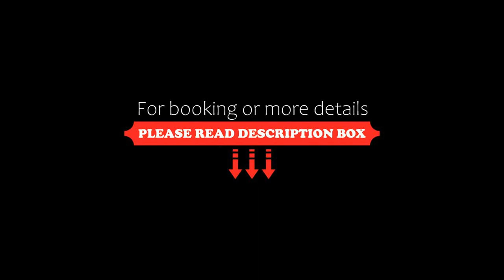Apartamentos HG Cerler, Cerler, Spain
About Property:
Located in the village of Cerler, Apartamentos HG Cerler has a seasonal outdoor pool, a spa with an indoor pool and stunning mountain views. In winter, it offers free transport to Cerler Ski Resort.
Each HG Cerler apartment offers a living-dining area with a TV and a well-equipped kitchenette. All apartments feature wooden floors and heating. Sheets, towels and free toiletries are also provided.
The complex has a bar-restaurant and a café with an...
Property Type: Hotel
Address: F1 - Parcela 60,, 22440 Cerler, Spain
Searching For
1. Apartamentos HG Cerler - Cerler - Spain
2. Apartamentos HG Cerler - Cerler - Spain Address
3. Apartamentos HG Cerler - Cerler - Spain Rooms
4. Apartamentos HG Cerler - Cerler - Spain Amenities
5. Apartamentos HG Cerler - Cerler - Spain Offers and Deals
Audio Credit:
Track Title: Blank Slate
Artist: VYEN